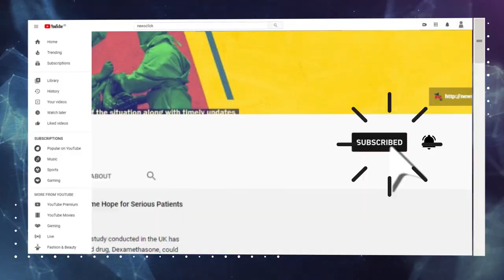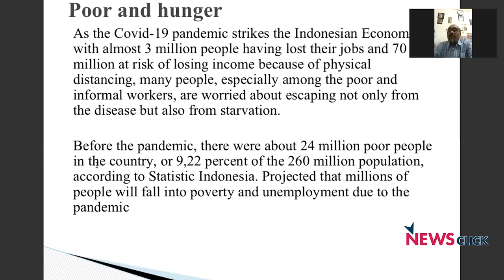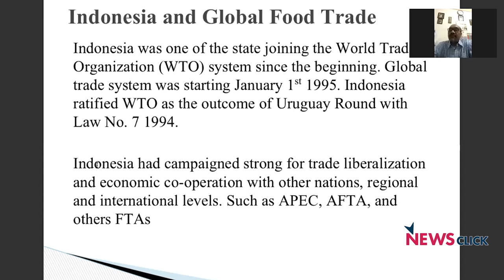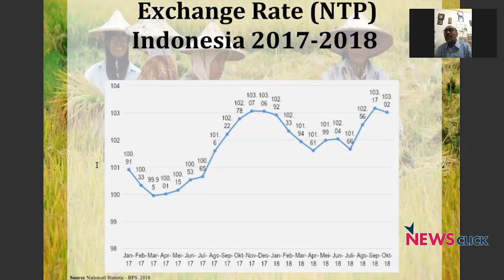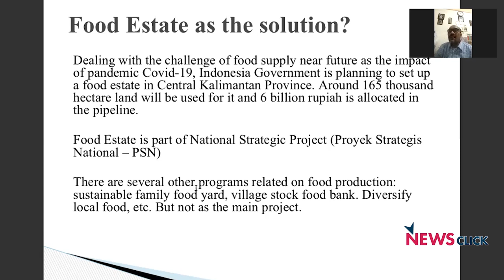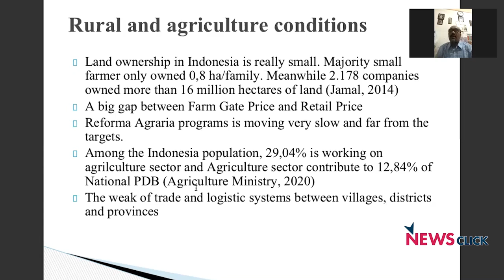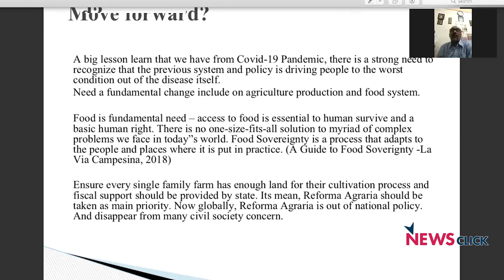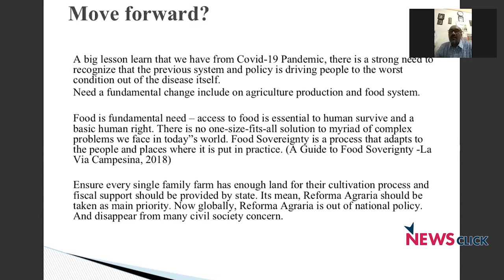Indonesia, COVID and Deglobalisation of Food Systems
Indra Lubis of the Indonesia Political Economy Association, discusses the impact of the COVID-19 pandemic on small farmers and informal workers in Indonesia. He explains the government's response to tackle the food crisis by setting up a food estates as part of the National Strategic Project. Presenting a critique of the Indonesian government's 'one size fits all' plan, Lubis points out that a more fundamental change in the food production system is required. This can only be achieved through a thorough agrarian reforms programme.

This presentation was part of the webinar 'COVID-19: Deglobalisation and the opportunity for Food Sovereignty', organised by Global Dialogue for Systemic Change Focus on the Global South, Rosa Luxemburg Stiftung-South Asia and Newsclick . It was broadcasted on 9 July, 2020.